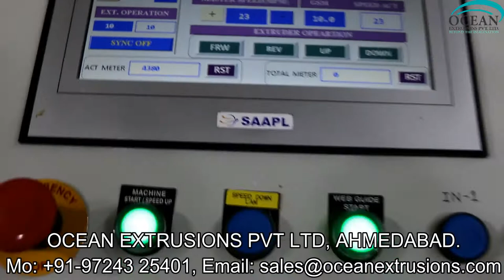Plastic Machinery Manufacturer